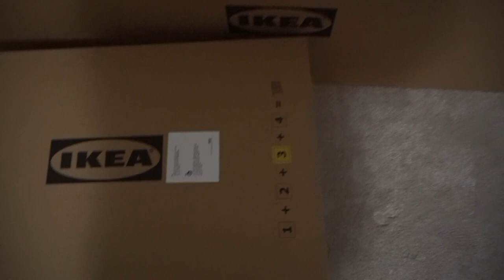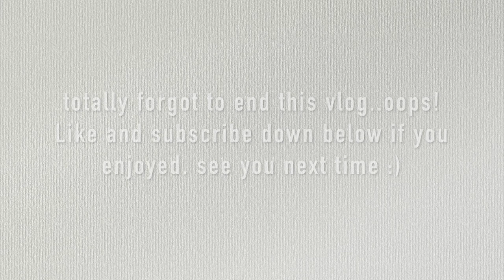Moving Vlog #2 // Shopping at Ikea, Denver Mattress & Target, Bringing in the Couch, Organizing Etc!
Thank you all so much for watching! Hope you enjoyed this moving vlog!

✰ F O L LO W   M Y   S O C I A L S ✰

⇢ Studio Lights

⇢ Ring Light